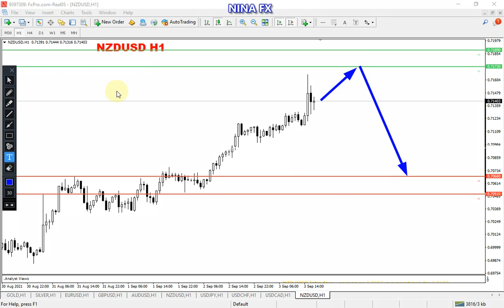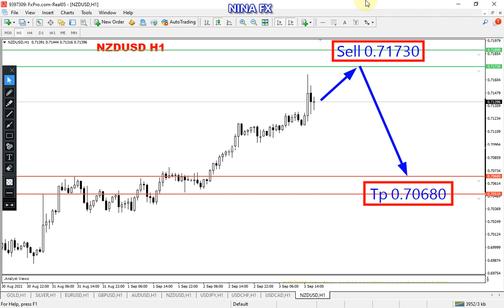NZDUSD Analysis for Monday September 6, 2021 by Nina Fx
NZDUSD technical analysis for dail.